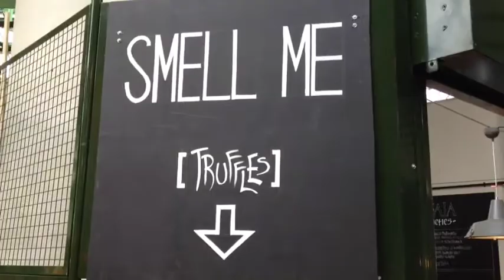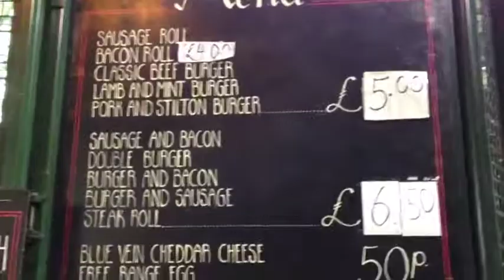Borough Market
My first day off in London starts with a trip to the Borough Market and a quest for a good sausage roll.